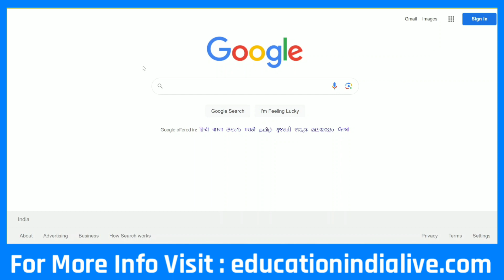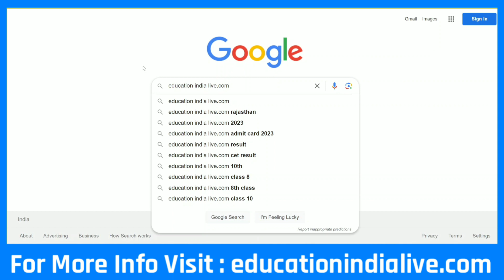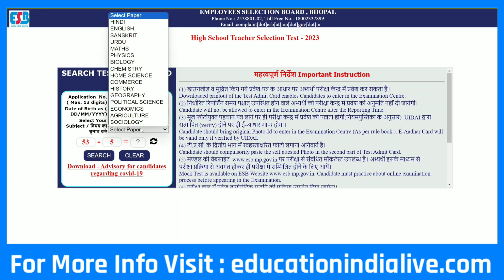MP Varg 1 Admit Card Kaise Nikale || How To Download MP Varg 1 Admit Card 2023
Exclusive Report .